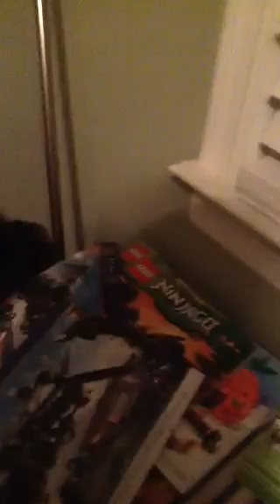Halo 2 covneanant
I don't know how to spell it